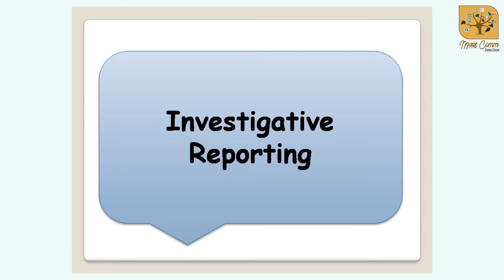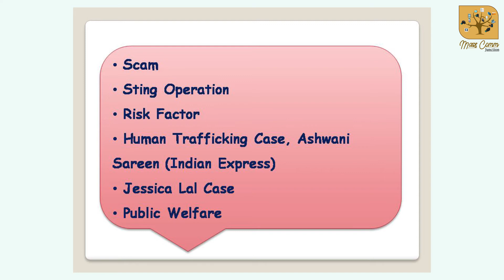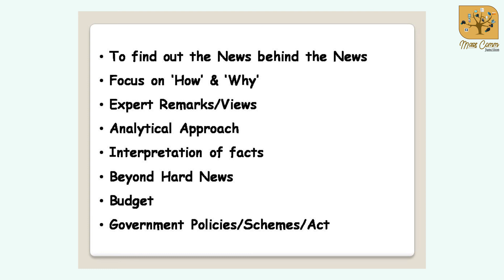95. Investigative & Interpretative Reporting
News Reporting is of many types. Students are often confused about Investigative and Interpretive reporting. In this lecture, the nature and characteristics of Investigative and Interpretive reporting have been discussed in detail with suitable examples.